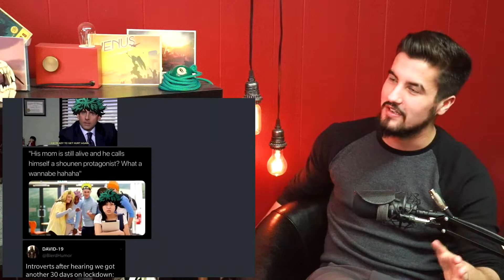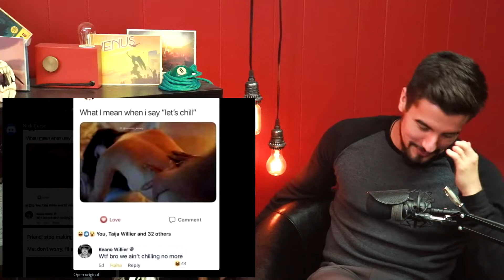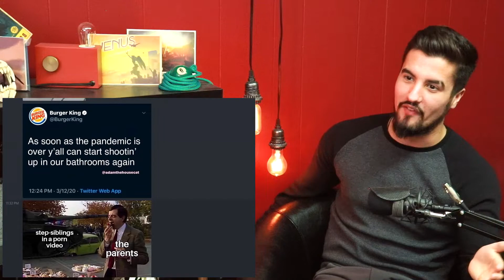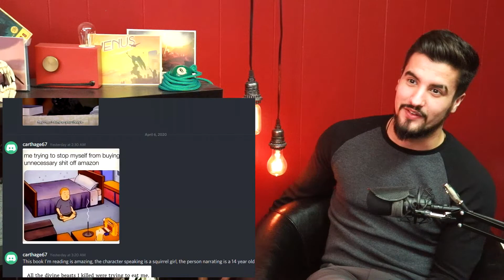Extroverts & Introverts! | TRY NOT TO GRINN